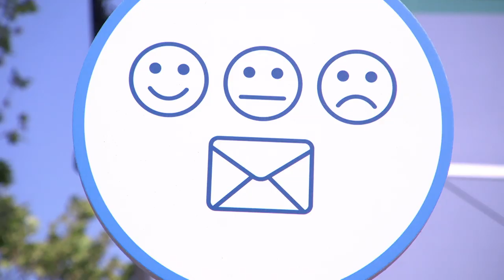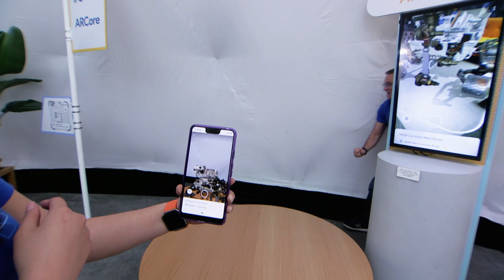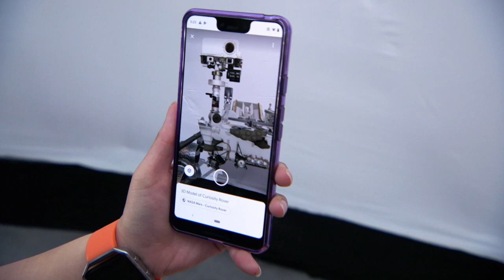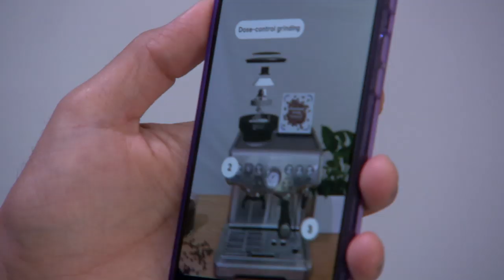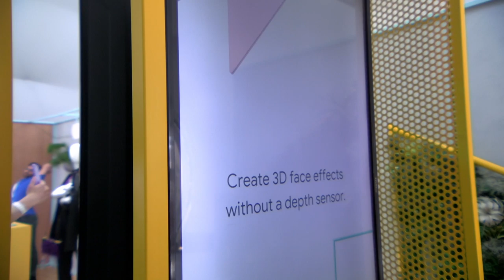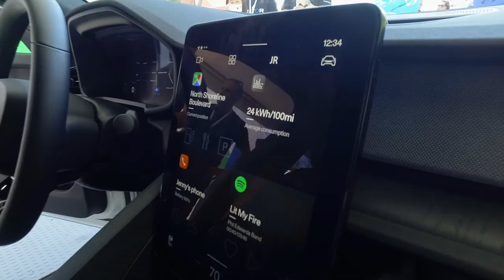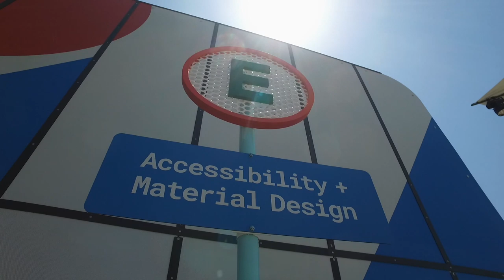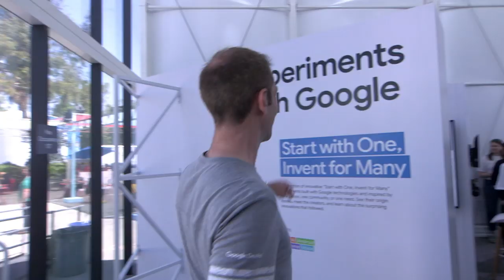Google I/O'19 - I/O Live (Day 3 Composite)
Relive moments from I/O Live, Day 3, at Google I/O'19